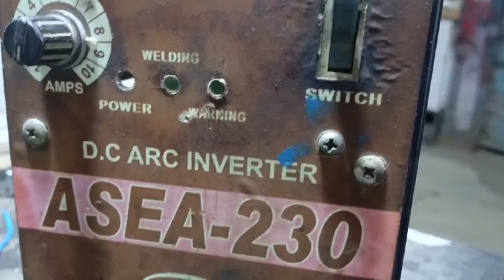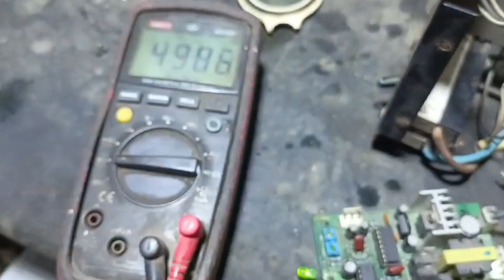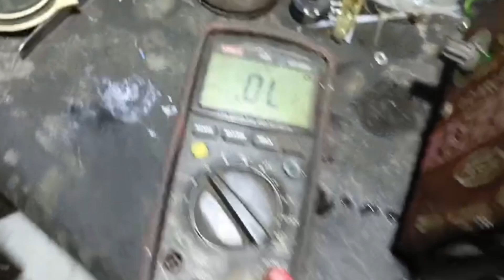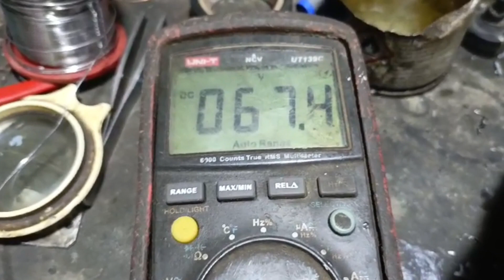Repairing Asea 230 Korean Welding Machine Control Card & Replacement of Faulty Bridge Rectifier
Join us in this comprehensive tutorial as we delve into the repair of the control card of the Asea-230 Korean welding machine and the replacement of a faulty bridge rectifier. Whether you're encountering issues with control functionality, power supply problems, or other performance issues, our step-by-step guide will assist you in diagnosing and rectifying common problems.

Our expert technicians will guide you through each phase of the repair process, providing practical insights and expert advice. From diagnosing faults in the control card to identifying and replacing the faulty bridge rectifier, we cover everything you need to know to restore your Asea-230 welding machine to optimal functionality.

Whether you're a seasoned welding machine technician or a DIY enthusiast, this video offers invaluable guidance on addressing issues in the Asea-230 Korean welding machine. By following our troubleshooting guide and best practices, you'll be prepared to address welding machine problems with confidence, ensuring the continued reliability of your equipment.

Don't let welding machine issues hinder your projects. Watch our video now and learn how to repair the Asea-230 Korean welding machine control card and replace the faulty bridge rectifier.